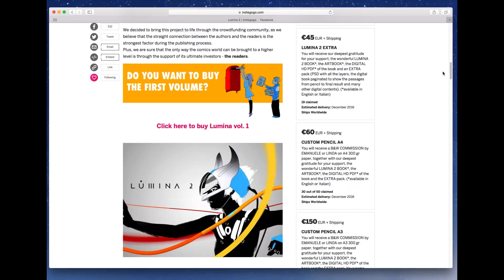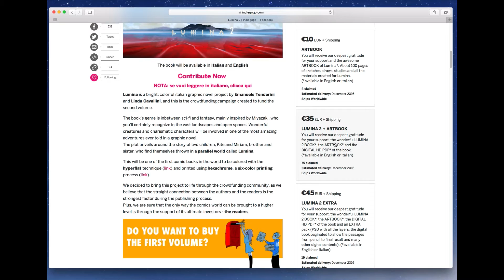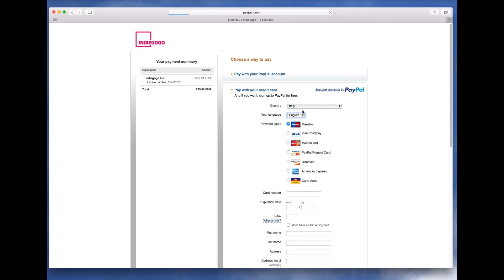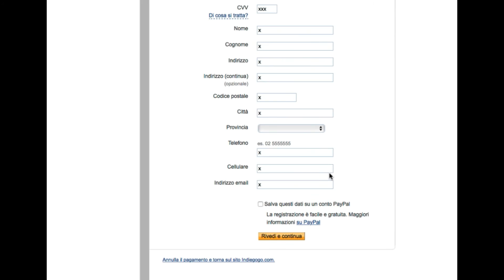COME SI COMPRA UN PERK DI LUMINA 2?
Manu, con la sua proverbiale chiarezza - seeeeeeeeeeeee - cerca di spiegarvi e mostrarvi in pochi secondi come si fa a partecipare alla campagna di crowdfunding di Lumina 2, simulando l'acquisto di un perk da 35 euro